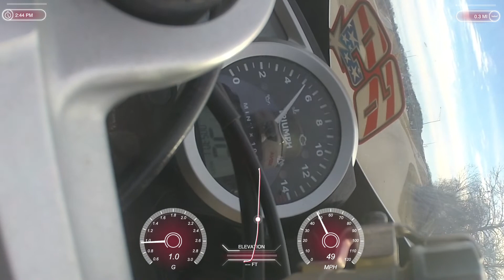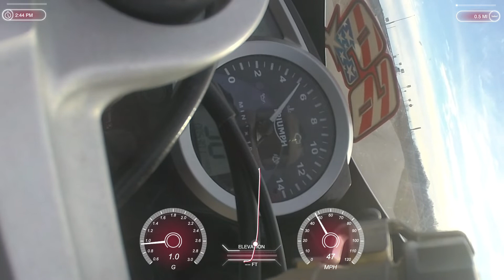2009 Triumph Daytona 675 Acceleration